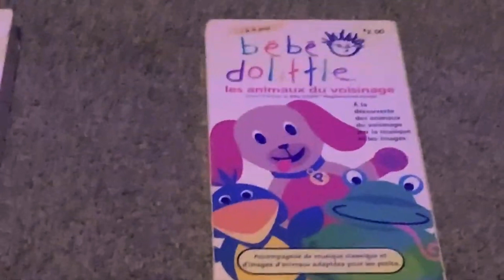The 4 Baby Einstein French Canadian VHS’s That I Want (READ DESCRIPTION)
I want those VHS’s so bad cuz there rare to find and I can’t even find these HOW IS ANYONE SUPPOSED TO GET THESE ONES I DON’T KNOW WHERE YOU GUYS GET THEM Anyways I Live in Canada So I Need To Find them￼